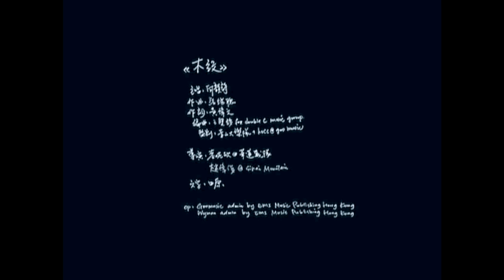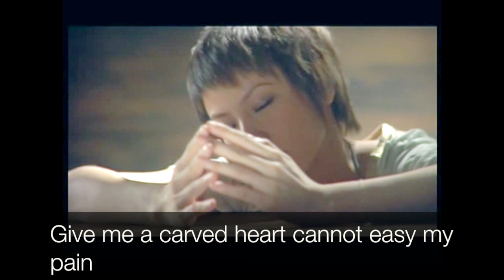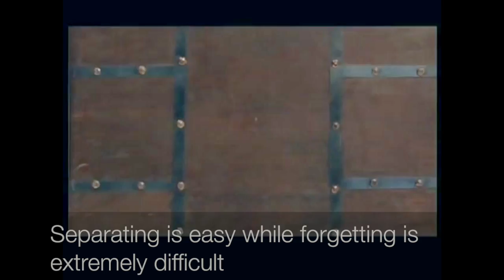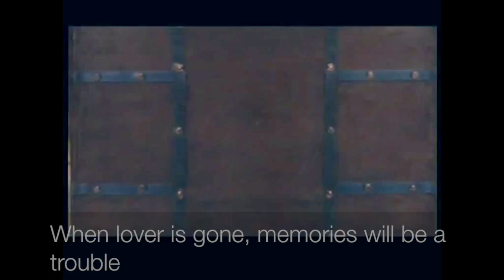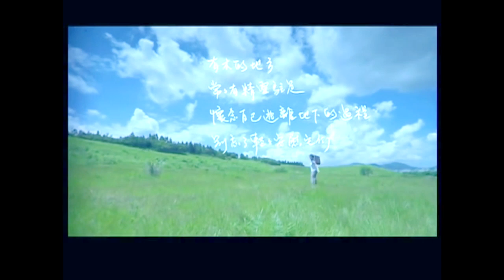木紋 － 何韻詩 The texture of wood - Denise Ho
如果　一手鋸開枯樹　木不會發現痛
不過　日日澆水的我　覺得被挖空
如果　必須結束關係　難扮成從未栽種
讓我　數著年輪　這些年輪　我的心會痛　wo

畢竟那段如沐春風　早刻進百年長的信
在信中　圈圈緊扣　情感多深厚　前因　非因　錯種

＊分開簡單　抹去往事極難　幾多溫馨　燭光晚餐
　難以用　斧頭一劈　叫畫面飛散
　伴侶沒了　記憶會為患　倚星細語　抱月夜談
　歷歷在目　錄下年鑒　來年樹倒　身影孤　煙花散
　年輪(情長)未可推翻　化不淡

緣慳　但是人非草木　並不會太易慣
刻個　木造的心給我　痛苦未會減
情願　舊事連根一拔　忘滅如燃盡的炭
但我　數著年輪　幾圈年輪　已經濕了眼　wo

分手與又平復之間　少不過百年零一晚
就怕翻風的一晚　回首貪一眼　回憶急速擴散

REPEAT＊

就怕新婚的一晚　臨終貪一眼　徒添幾分慨歎

REPEAT(＊)